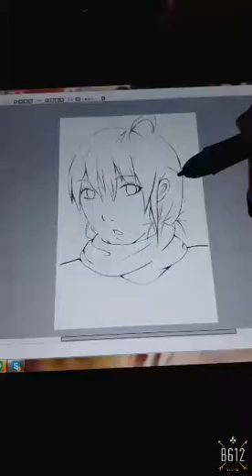第一次使用sai畫的線稿圖！